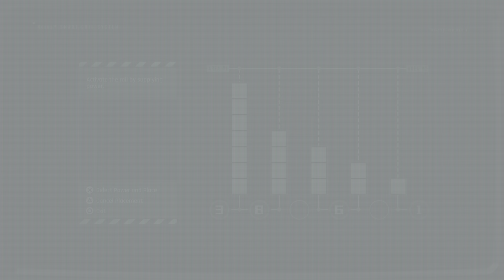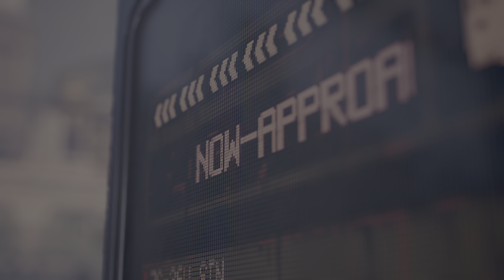Stellar Blade Gameplay (Part 4)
On the way to the Flooded Commercial Sector, Eve has flashbacks of her former captain being killed